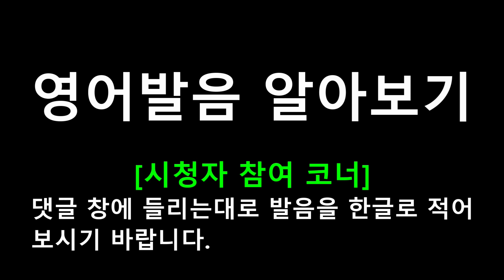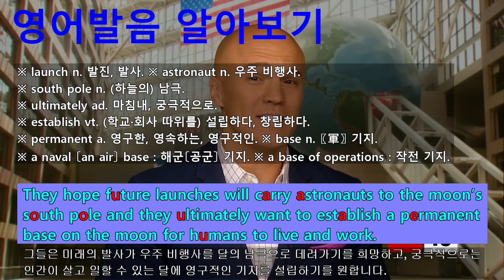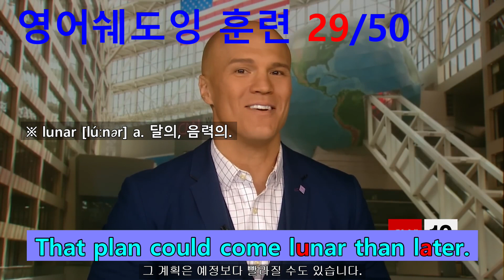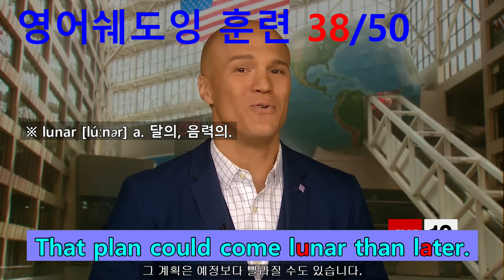The Next Mission To the Moon #056 - That plan could come lunar than later.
CNN 뉴스 영어쉐도잉 훈련 전용 프로그램.
#049 : NASA says they’ll likely relaunch Artemis later this month or maybe in October.
#050 : The program has an astronomical price tag.
#051 : NASA already spent $40 billion to develop the rocket.
#052 : They’re behind schedule and over-budget.
#053 : The Artemis mission has also faced criticism from people who believe Elon Musk’s Space-X offers a more cost-effective and efficient way to travel to space.
#054 : NASA has big plans for Artemis.
#055 : They hope future launches will carry astronauts to the moon’s south pole and they ultimately want to establish a permanent base on the moon for humans to live and work.
#056 : That plan could come lunar than later.